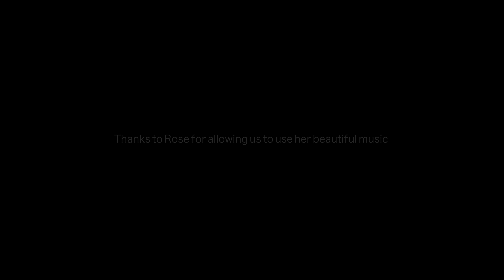Halifax Waterfront Aerials - THIS LIGHT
Sunrise on the Halifax waterfront paired with "This Light". A beautiful song by the wonderful Rose Cousins. We're looking forward to working with more local artists in the future!